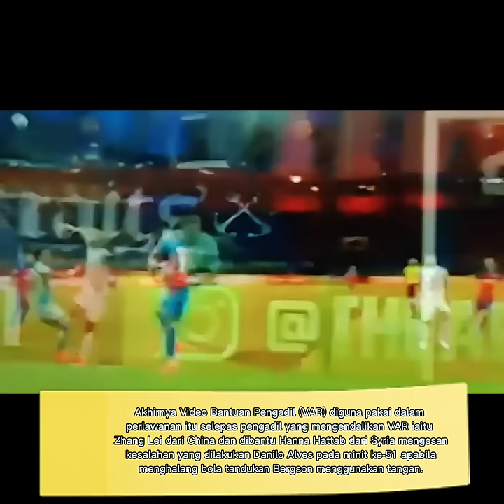Larian solo Arif Aiman Memperdayakan Pertahanan lawan🇲🇾 Johor Darul Ta'zim 4-1 BG Pathum United 🇹🇭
Persembahan mengejutkan : Arif Aiman Hancurkan Pertahanan BG Pathum United

𝐅𝐓: 🇲🇾 Johor Darul Ta'zim 4-1 BG Pathum United 🇹🇭

BG Pathum terlebih dahulu membuka tirai jaringan pada minit ke-28 apabila bola hantaran lintang Santipharp Channgom ditampan Igor Sergeev ke dalam gawang JDT.
Akhirnya Video Bantuan Pengadil (VAR) diguna pakai dalam perlawanan itu selepas pengadil yang mengendalikan VAR iaitu Zhang Lei dari China dan dibantu Hanna Hattab dari Syria mengesan kesalahan yang dilakukan Danilo Alves pada minit ke-51 apabila menghalang bola tandukan Bergson menggunakan tangan berpunca daripada bola sepakan sudut Heberty.Selepas melakukan semakan, pengadil perlawanan Ma Ning dari China membuat keputusan untuk menghadiahkan sepakan penalti kepada JDT dan melayangkan kad kuning kedua untuk Alves dan seterusnya kad merah.
Pada minit ke-66, Bergson menjaringkan gol kedua JDT menerusi sepakan leret ke penjuru kanan gawang lawan.

JDT mencipta gol ketiga pada minit ke-86 apabila umpanan Arif Aiman Hanapi disempurnakan pemain gantian, Endrick Dos Santos.
Arif Aiman kemudian melakukan larian solo dan menjaringkan gol pada minit ke-92 untuk melengkapkan kemenangan bergaya 4-1 buat JDT.

kata2 jurulatih Bg pathum menjadi kenyataan.
Pengendali BG Pathum, Surachai Jaturapattarapong pada sesi sidang media sebelum perlawanan sudah menjangkakan pemain muda berbakat, Arif Aiman Hanapi bakal menjadi watak penting buat JDT. Beliau sudah memberitahu kepada anak buahnya untuk merantai setiap pergerakan pemain berusia 21 tahun itu.
“Antara pemain yang berada dalam tumpuan kami ialah Bergson, Heberty dan Arif. Pemain berjersi nombor 42 JDT ibarat permata berharga buat pasukan ini. Tanpa kelibat Arif, mungkin prestasi JDT akan berkurang kepada 30-40 peratus,” ujar Surachai ketika sesi sidang media pra-perlawanan.

Selain menampilkan aksi bertenaga, Arif Aiman turut mencacatat nama sebagai penjaring dan beliau berjaya mencipta satu bantuan jaringan.